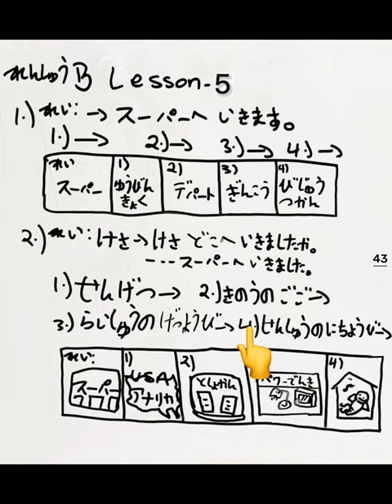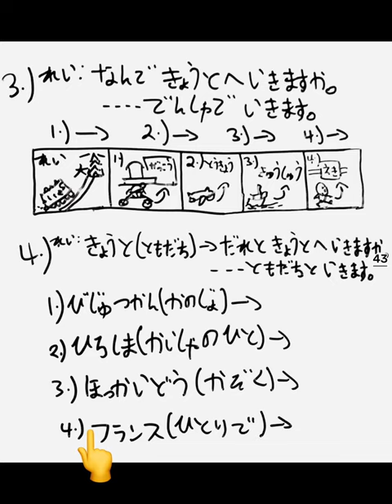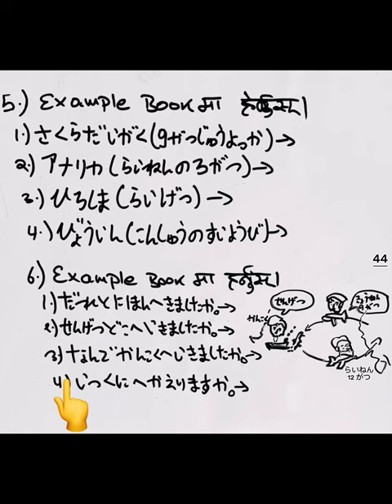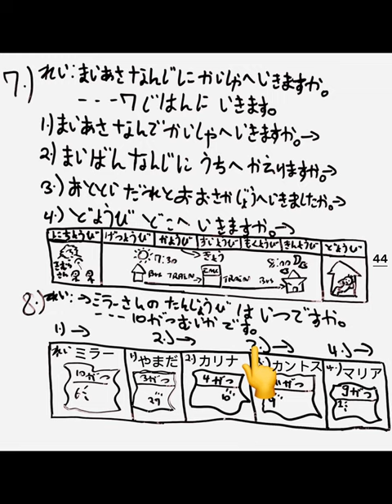Minna no Nihongo Renshuu b answers Lesson 5 | in Nepali Practice B | Japanese language with details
If you don’t understand how to do homework or Rensyu B mondai then this video is for you..!
    Before doing this you have to get knowledge about Rensyu A and vocabulary.. so i recommend to learn properly the start of lesson and then do practice this as homework…
Lesson-5 Practice B Page- 43/44

Topic
Intro : 00:00 - 00:17
1 Number : 00:18 - 01:36
2 Number : 01:37 - 04:42
3 Number : 04:43 - 07:13
4 Number : 07:14 - 09:47
5 Number : 09:48 - 12:31
6 Number : 12:32 - 14:27
7 Number : 14:28 - 16:37
8 Number : 16:38 - 18:37
Outro : 18:38 - 18:49

The official name of our instutute is Dynamic Education (KIEC) ..

Minna no nihongo practice test
Minna no nihongo exercise book answers
Minna no nihongo renshuu answers
Minna no nihongo renshuu b answers
Minna no nihongo all renshu